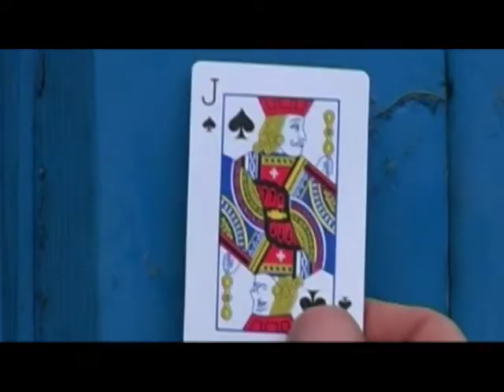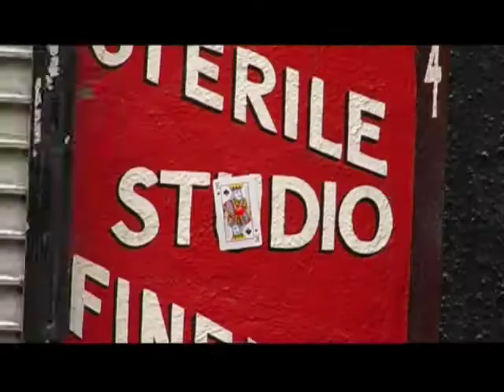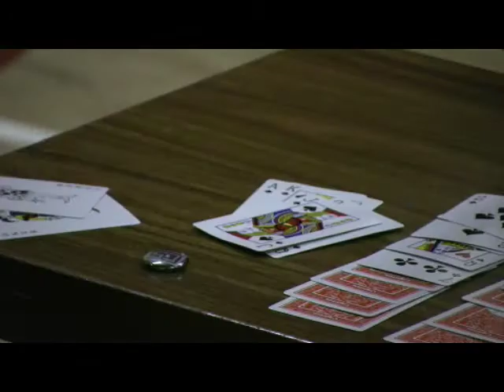Grades of Shade - Ejector Seat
This is a video for the track 'Ejector Seat' from the single 'Ejector Seat/Reality' by Dublin band, 'Grades of Shade'.

Directed by: Barry Grant and Ruan Grant
First Camera: Ruan Grant
Second Camera: Barry Grant
Edited by: Barry Grant

Thanks to Detonation Films for the excellent free footage downloads.